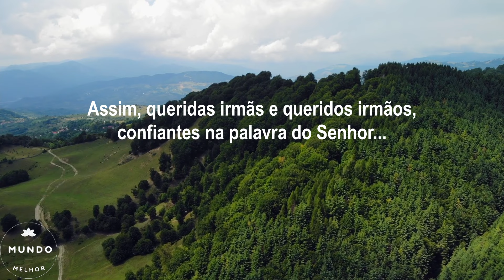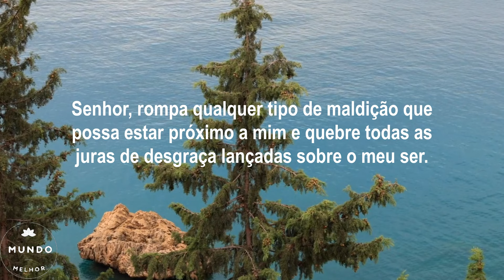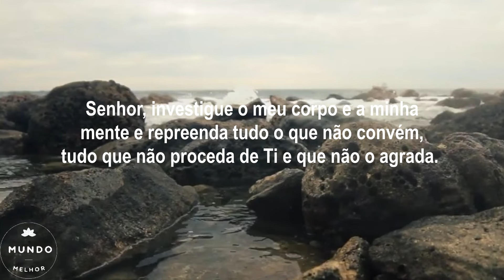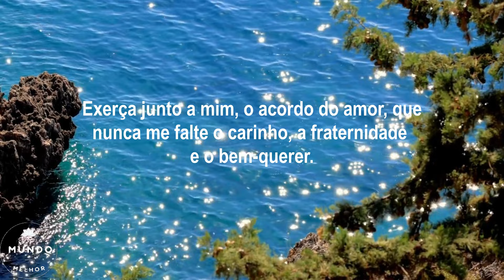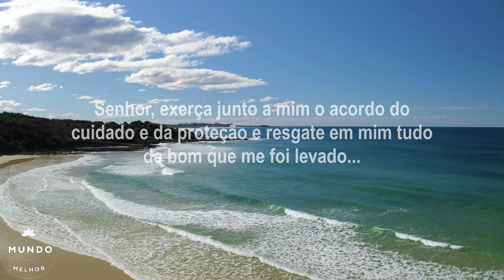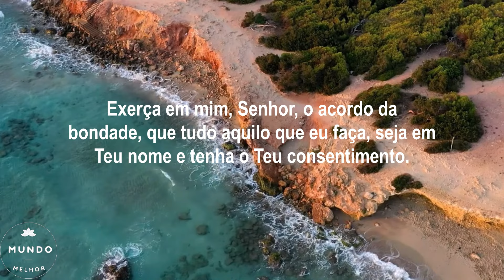✅👉 Oração Contra as Forças do Mal - Muito Forte e Poderosa 🙏🌼🙌😍🙏 Mundo Melhor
👉ENCAMINHE ESSA ORAÇÃO PARA OS SEUS CONTATOS!

Para a oração de hoje, apresentamos uma Oração Contra as Forças do Mal - Muito Forte e Poderosa. Coloque nos comentários o nome das pessoas que você quer que sejam abençoadas.

Sabemos que quando oramos juntos a oração torna-se muito mais poderosa.

Oração Contra as Forças do Mal - Muito Forte e Poderosa é mais uma oração canal Mundo Melhor, onde oramos pedimos a Deus que nos proteja e que afastes tudo que seja prejudicial e que rompa qualquer tipo de maldição que possa se aproximar e quebre todas as juras de desgraça lançadas sobre nós.

Pedimos a Deus, nessa Oração Contra as Forças do Mal - muito forte e poderosa, que Deus exerça com todos nós, acordos do amor, do cuidado e da proteção, do merecimento, da conquista e da bondade, de forma que tudo aquilo que façamos, seja em Teu nome e tenha o Teu consentimento.

Oração Contra as Forças do Mal - Muito Forte e Poderosa é mais uma edificante e linda mensagem em forma de oração do canal Mundo Melhor, reforçando que você todos os dias faça uma oração, que agradeça e peça ajuda e proteção a Deus, é oração de hoje, para você assistir e orar conosco, com os nossos votos de muita paz e bênçãos.